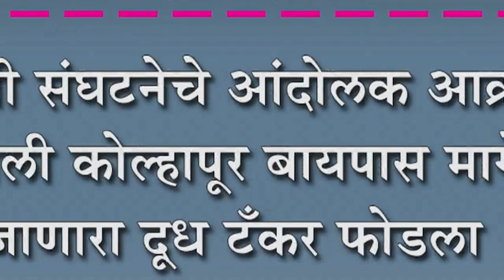सांगली कोल्हापूर बायपास मार्गे जाणारा दूध टँकर फोडला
स्वाभिमानी संघटनेचे आंदोलक आक्रमक : सांगली कोल्हापूर बायपास मार्गे जाणारा दूध टँकर फोडला